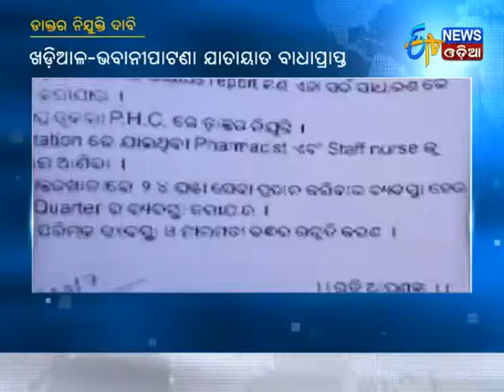RastaRoko by locals in Tukula Block,demanding of appointment of doctors - Etv News Odia